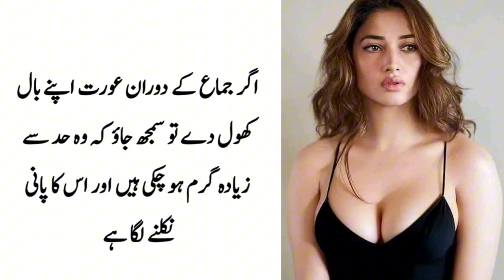If a woman opens her hair, understand